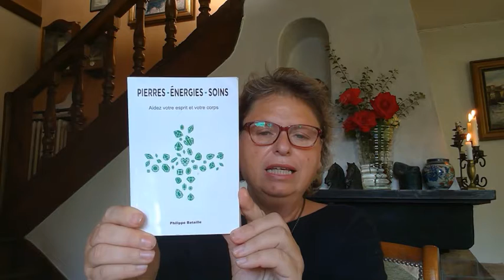Energies du 17 octobre 2021 la pierre du bonheur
Tirage des énergie du 17  d'octobre 2021

Que les anges vous accompagnent, restez ouvert aux messages des anges, communiquez avec l'univers.